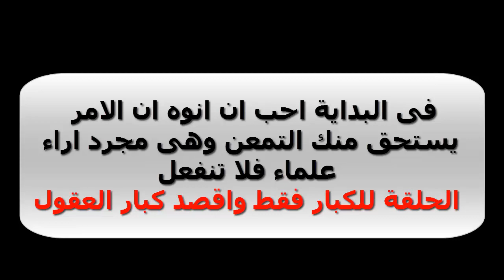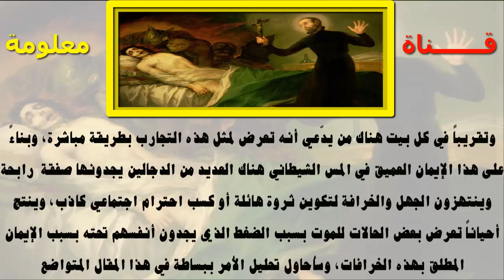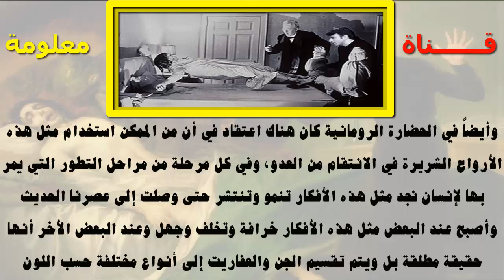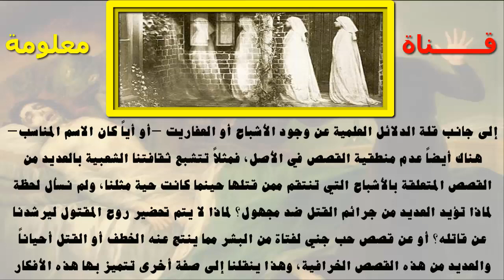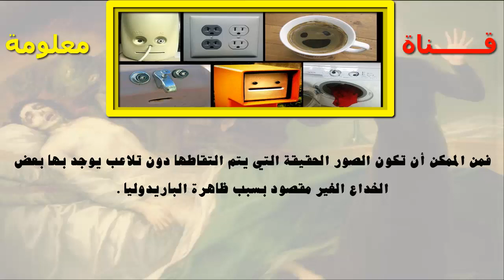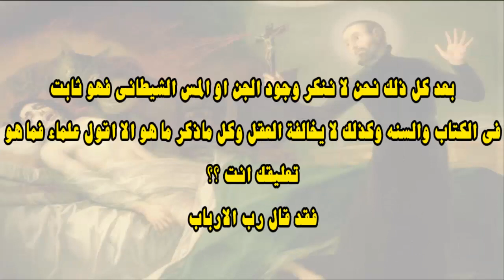شاهد اسرار الجن من الواقع التى لم تشاهده من قبل !!!